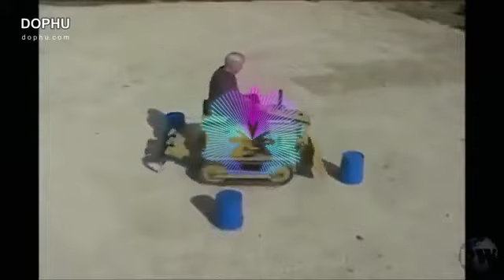Largest vehicles in the world 2